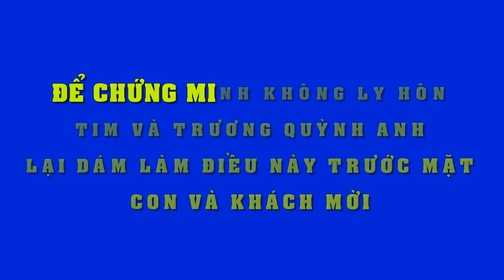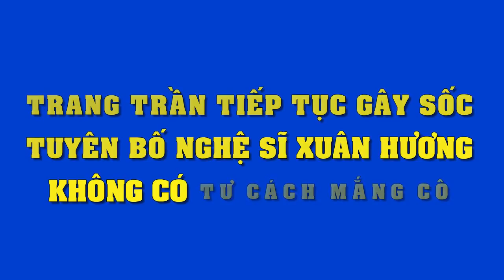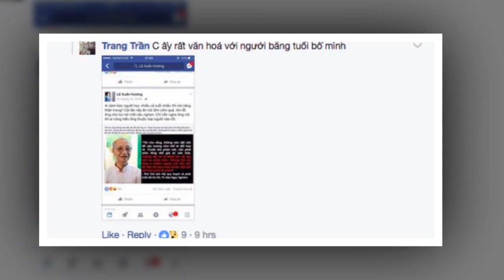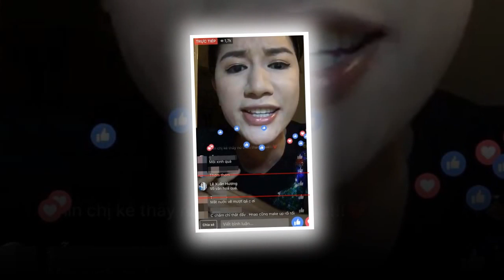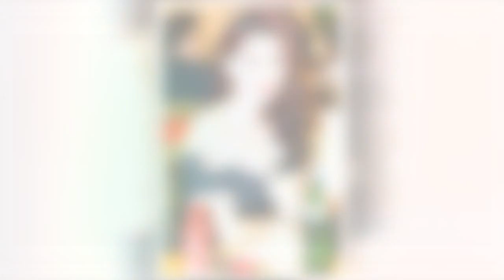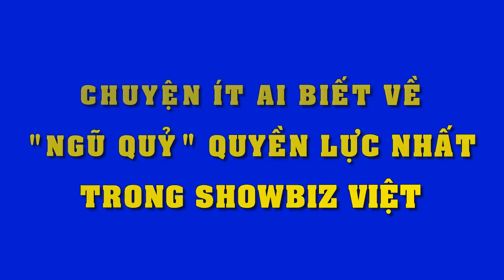Chỉ vì chứng minh không ly hôn Tim Trương Quỳnh Anh lại làm điều này trước mặt con và bạn bè